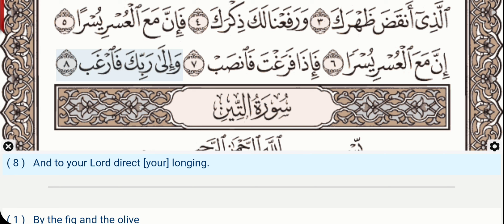94- Surah Ash Sharh (Inshirah)- Yasser Al Dosari- Quran Recitation, Arabic Text, English Translation